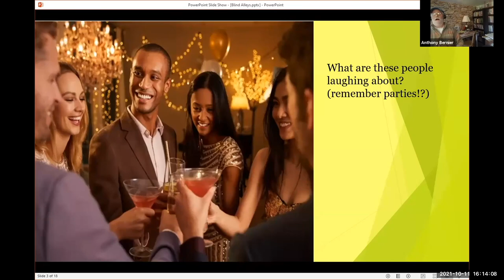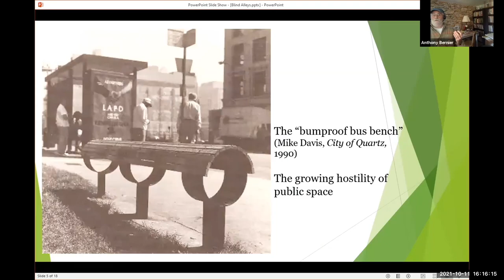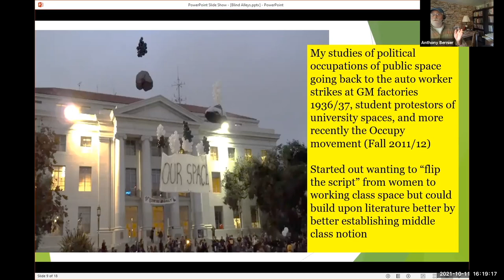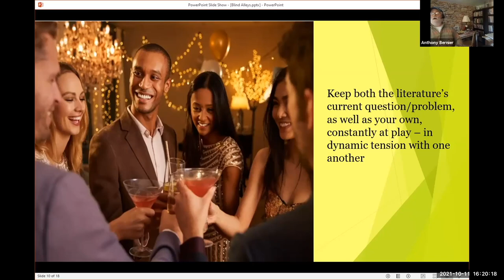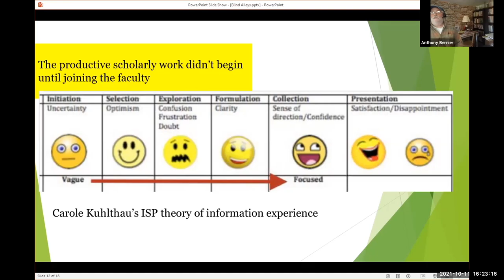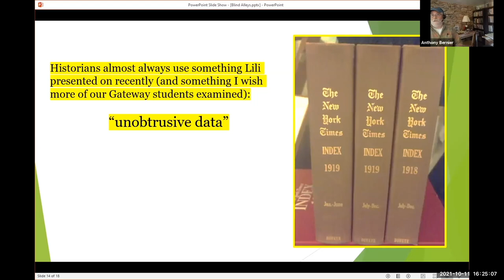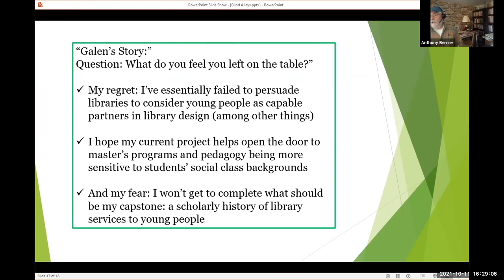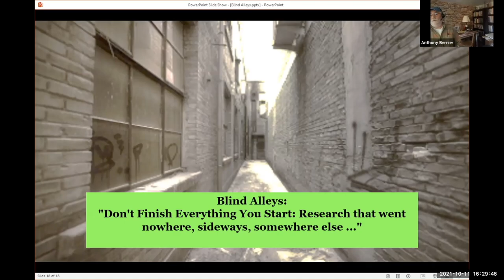Gateway Faculty Spotlight: Anthony Bernier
Don't Finish Everything You Start: Research that went nowhere, sideways, and somewhere else...